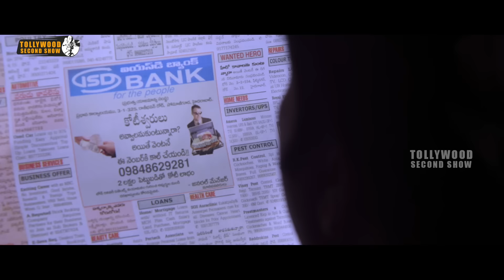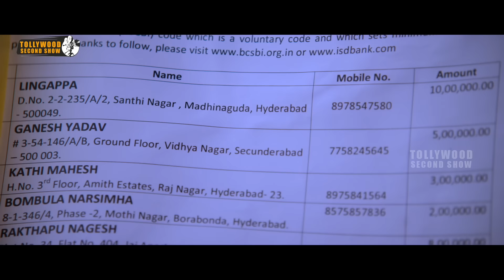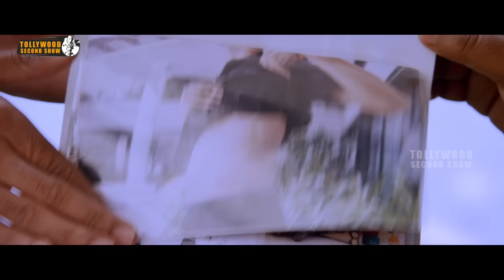నా పేరు అనకొండ అనుకోకుండా పుట్టానని అలా పెట్టారు | Latest Telugu Movie Scenes |Tollywood Second show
Watch నా పేరు అనకొండ అనుకోకుండా పుట్టానని అలా పెట్టారు